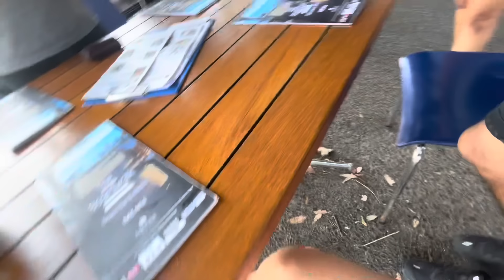Napier City || New Zealand 🇳🇿 || AnmolRoshani || Roshani shah vlog